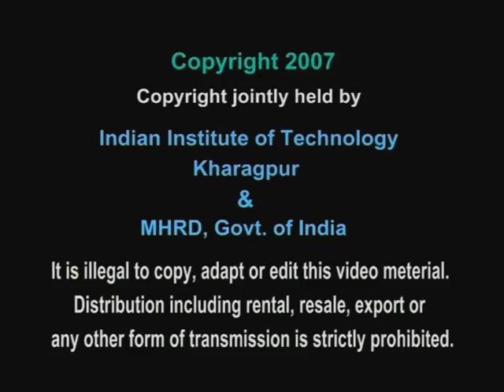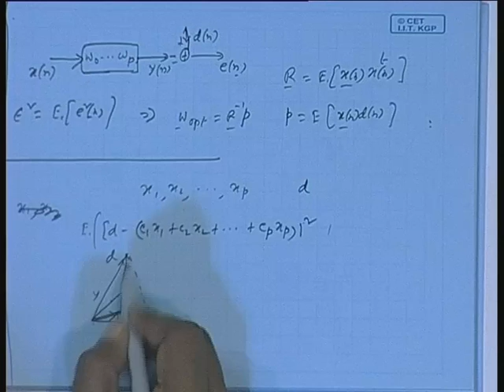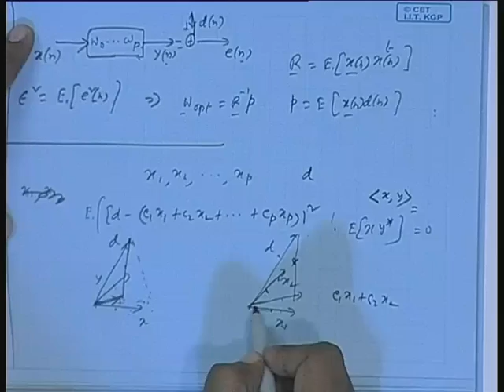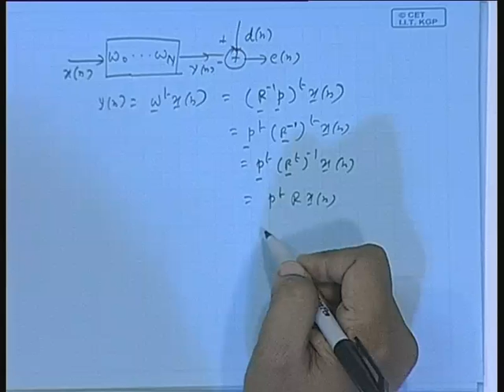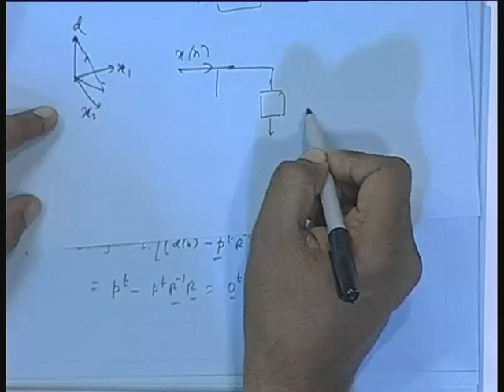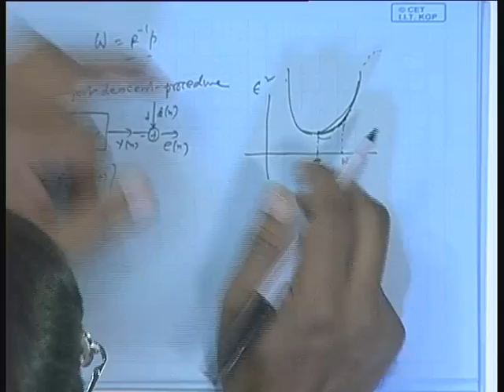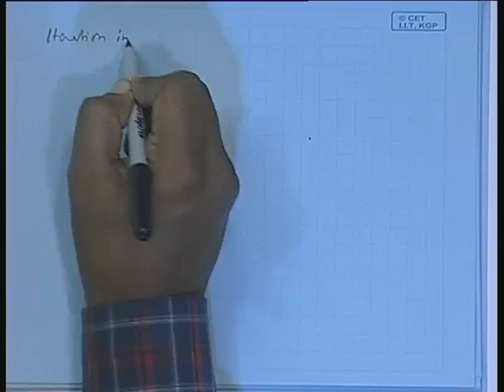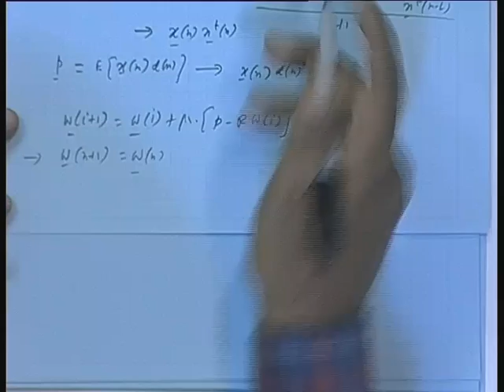Lecture - 6 Steepest Descent Technique